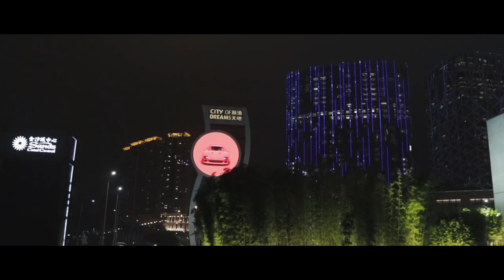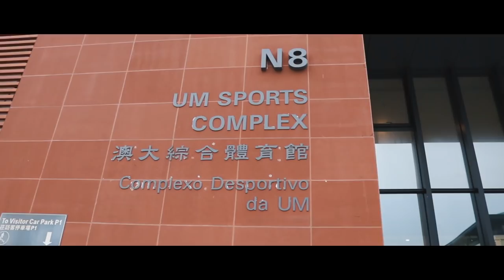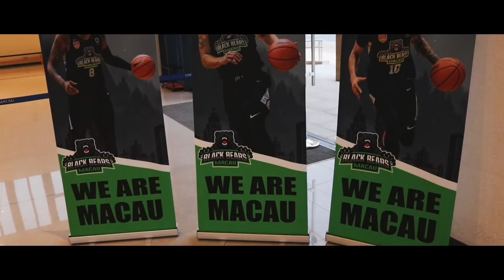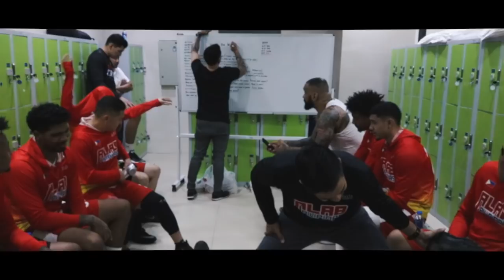Alab Pilipinas Travels to Macau to Take on the Black Bears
In this episode I travel with Alab Pilipinas to Macau to take on the Macau Black Bears  with Fil-Am Mikh Mckinney in the ASEAN Basketball League. Watch this video to catch all of the behind the scenes action from the ABL.